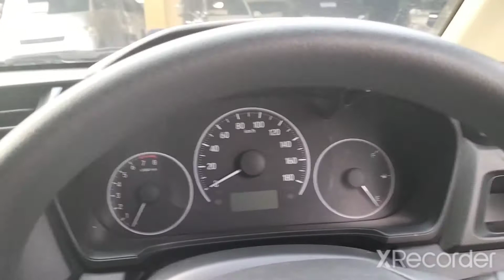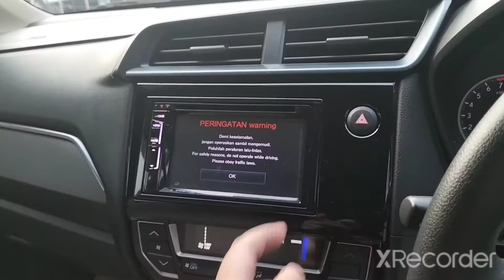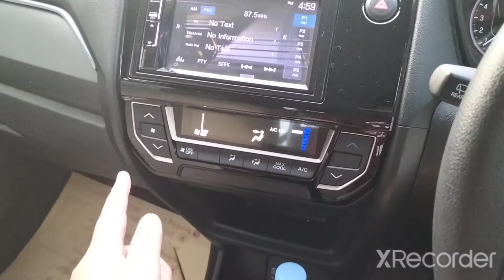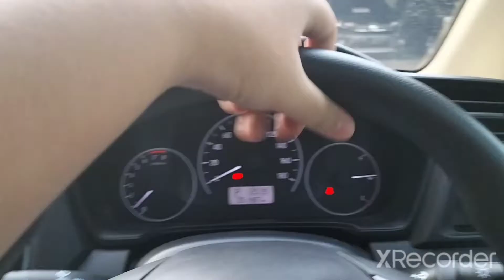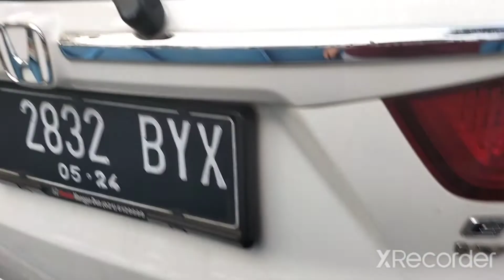Review Honda Mobilio E CVT facelift 2019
Mobil: honda Mobilio e CVT 2019
merk: honda
Jenis: lmpv
Mesin:
-cc 1500cc
-HP 118hp
-silinder 4
Bahan bakar: bensin
Penggerak: FWD
Tahun: 2019
Transmisi: CVT
Kapasitas orang: 7 orang
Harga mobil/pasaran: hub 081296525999